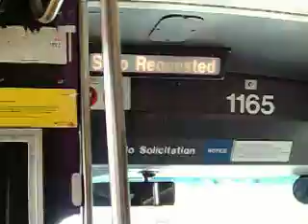New Jersey Transit NovaBus RTS #1165 (Inside)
A ride on NJT 1999 Nova Bus RTS #1165 (Operated by Community Transportation) on the 746 to Broadway Terminal in Paterson, this happens to be the first time ever that I have ridden a Community Transportation Bus